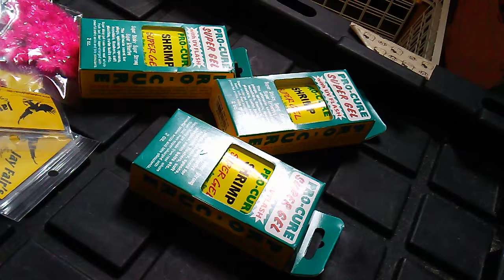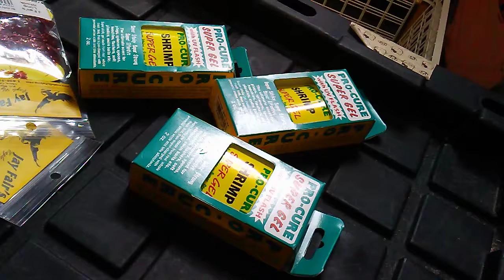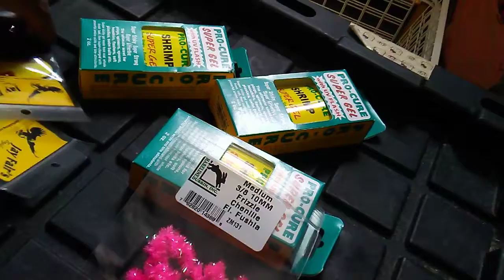HOrder series number 16 Cabela's store update